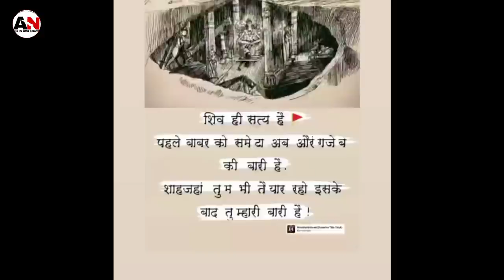Payal rohatgi ने Gyanvpi Masjid को लेके किया विवादित post, Gyanvpi shivling viral video, Today News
payal rohatgi ने फिर Munawar Faruqui kangana ranaut को Target किया 😲 Payal unfollow kangna, lockupp

Credit by :AltBalaji and Maxpyler